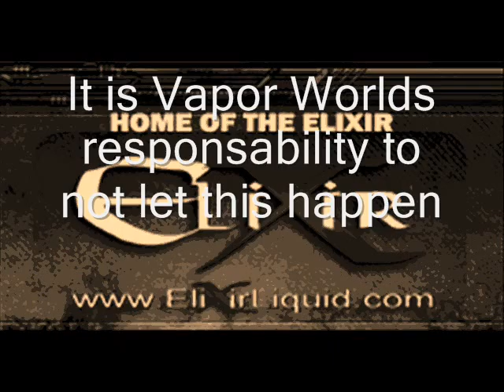The Long Journey from Cigarettes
Lets Keep Kicking Cigarette'S ASS!!